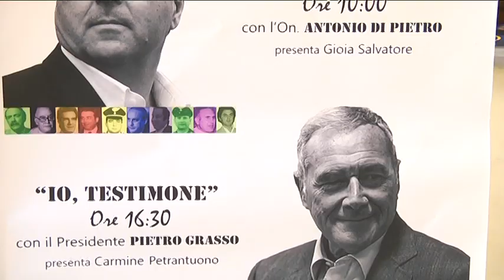Ortona - Pietro Grasso incontra gli studenti